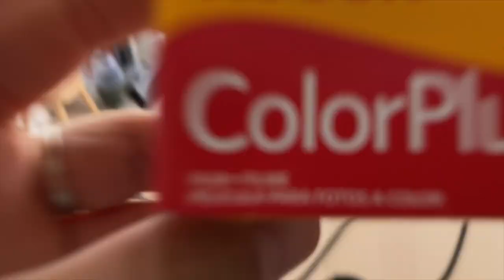Review Argentique : La Kodak ColorPlus 200. EPISODE 54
Aujourd'hui on parle de la Kodak ColorPlus 200, petite soeur de la Ektar 100 pour certains, pellicule tout terrain pour d'autres.